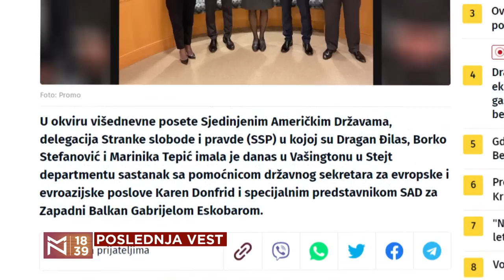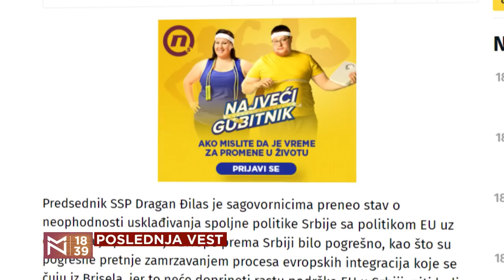Italijanski odjeci: Da li desnica ruši evropske snove? gosti Aleksandra Kolaković i Dimitrije Milić